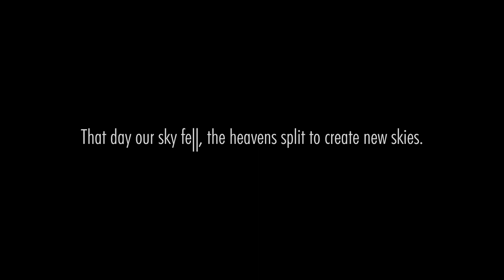Ace Combat Infinity - PS3 - May 28th: Engage! (Trailer)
ENGAGE THE FIGHT!
The legendary Ace Combat series will be back in Europe and Australasia on May 28th!
Take a look at this new trailer at ACE COMBAT INFINITY ' s with the appearance of the rival squadron "Ridgebacks" as well as the battle against the "Butterfly Emblem" and the UAVs.

Look forward to more information on the game's upcoming details revealed on the Launch day!

ACE COMBAT INFINITY for PlayStation 3 is launching in Europe and Australasia on May 28th, 2014 via the PlayStation®Network.
Maintain radio contact with BANDAI NAMCO Games' ACE COMBAT official to receive vital ACE COMBAT INFINITY mission updates.